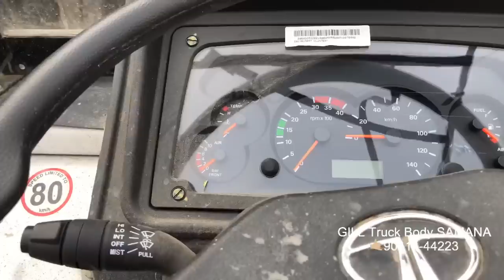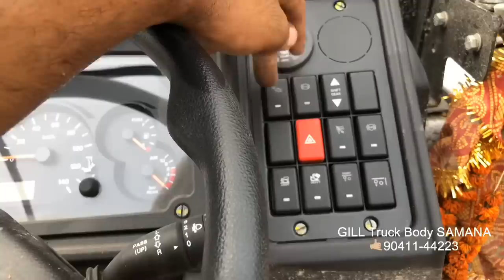Tata 16 Wheeler 4823 Truck cowl 2019 FULL CHASIS REVIEW